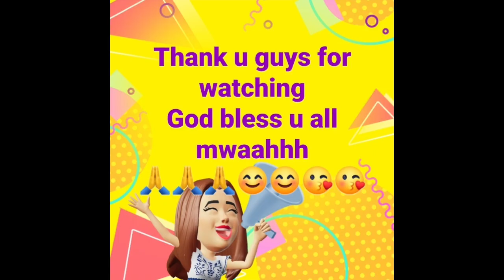American vs Pilipino compilation super funny talaga 🤣dubsmash